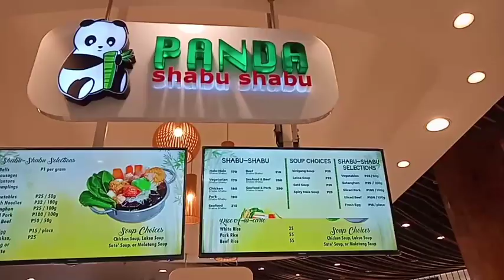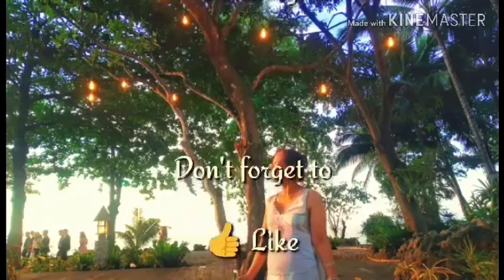Having Brunch at Panda Shabu Shabu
Hey.. join us having our brunch (Breakfast and Lunch) here again at Panda Shabu Shabu at SM Downtown.

Support my Ermin members:

L1: AMBITIOUS ERMINS
@Vanessa Mejos
@Emzkie Mhagz
@Jenny Fuertes 2
@HELLO KITTY CHA CHA
@Eve Calma
@Dorab'z Life'z
@baste vlog

 @beth luv
@Irma Cucina TV

FBko: Emma DreamPatisserie